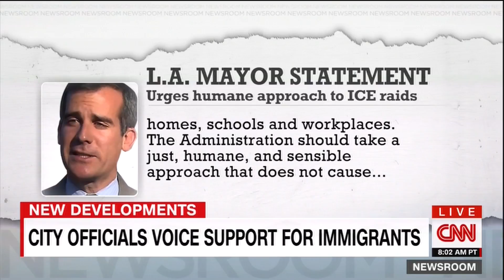Page Pate on Cnn Newsroom 2-11-17